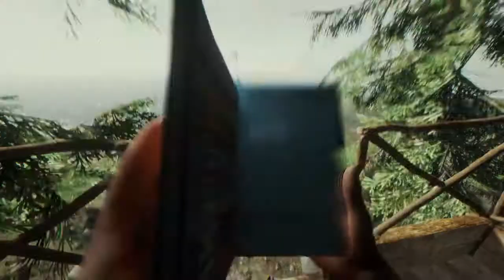The Forest Let´s Play EP 1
This is the first episode that me and michael are going to do in this game